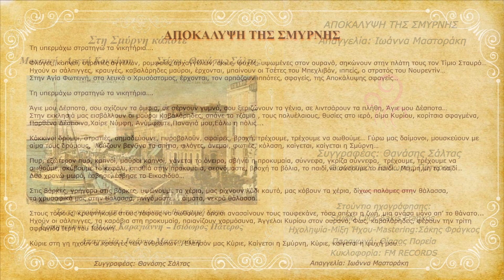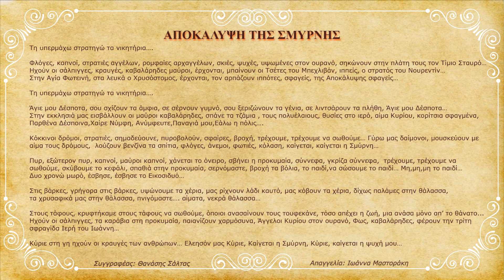Αρετή Κοκκίνου & Θανάσης Σάλτας (Αποκάλυψη της Σμύρνης : Ιωάννα Μαστοράκη) Στη Σμύρνη κάποτε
Στη Σμύρνη κάποτε.

Ένα μουσικοποιητικό έργο αφιερωμένο στην μυριοστόλιστη Σμύρνη, με αφορμή τα 100 χρόνια από την καταστροφή της Σμύρνης, σε στίχους και κείμενα του ποιητή και συγγραφέα Θανάση Σάλτα και μουσική σύνθεση της συνθέτριας Αρετής Κοκκίνου.
Το μουσικοποιητικό έργο Στη Σμύρνη κάποτε, αποτελείται από τον κύκλο 16 πρωτότυπων τραγουδιών και 2 θεατρικών απαγγελιών, τα οποία προέρχονται από το ομώνυμο θεατρικό έργο Στη Σμύρνη κάποτε, το οποίο παρουσιάστηκε στο Θέατρο της Ημέρας σε σκηνοθεσία της βραβευμένης Ιωάννας Μαστοράκη.
Τα τραγούδια ερμηνεύουν οι τραγουδιστές Ισίδωρος Πάτερος και Θέλμα Καραγιάννη ενώ αφηγείται και απαγγέλει η Ιωάννα Μαστοράκη.

Το έργο αποτελεί έναν πολιτισμικό ύμνο στην πάλαι ποτέ κοσμοπολίτικη Σμύρνη, με λαογραφικές αναφορές στις βασικές συνοικίες όλων των εθνοτήτων (ελλήνων, αρμενίων, τούρκων, εβραίων, ευρωπαίων λεβαντινών) που συνυπήρχαν ως το 1922. Κάθε τραγούδι αποτελεί και μία εικόνα της Σμύρνης του 1922, ενώ ο ανθρώπινος παράγοντας διατρέχει συγκινητικά όλο το έργο.
Στο έργο συνθέτονται ποιητικά και μουσικά τοπία από όλες τις γειτονιές της Σμύρνης και ζωντανεύουν όλοι οι πολιτισμοί και όλη η ιστορία της Σμύρνης.
Από τις ξέγνοιαστες κοσμοπολίτικες βεγγέρες και τις βόλτες στην Προκυμαία, μέχρι τις συγκλονιστικές ημέρες του μικρασιατικού πολέμου και της καταστροφής της Σμύρνης. Ένα βαθιά οικουμενικό και αντιπολεμικό μουσικοποιητικό έργο, με συγκινητικές αναφορές και  υπέροχα πρωτότυπα τραγούδια.

Ο ποιητής/συγγραφέας Θανάσης Σάλτας, μέλος της Εθνικής Εταιρείας Ελλήνων Λογοτεχνών, έχει κερδίσει σημαντικά λογοτεχνικά βραβεία σε όλα τα είδη του λόγου, Α βραβεία και Αριστεία σε πανελλήνιους και διεθνείς διαγωνισμούς.  Πραγματοποίησε ενδελεχή μελέτη  και ιστορική έρευνα για τον μικρασιατικό πολιτισμό και την πολυπολιτισμικότητα της Σμύρνης καθώς και για την ρυθμολογία των Σμυρνέϊκων τραγουδιών.

Η συνθέτρια Αρετή Κοκκίνου έχει μακρόχρονη μουσική πορεία, και έχει συνεργαστεί με πλήθος σημαντικών καλλιτεχνών σε θέατρα, σε συναυλιακούς χώρους, σε φεστιβάλ, ραδιοφωνικές και τηλεοπτικές εκπομπές. Μελέτησε το σμυρνέϊκο και ρεμπέτικο τραγούδι, την ευρωπαϊκή μουσική της εποχής και μουσικά στοιχεία του σήμερα και συνδυάζοντάς τα αρμονικά πέτυχε μία πρωτότυπη και σημερινή διάσταση στο μουσικοποιητικό έργο Στη Σμύρνη κάποτε.

Στη Σμύρνη κάποτε
Στίχοι/Κείμενα: Θανάσης Σάλτας
Μουσική: Αρετή Κοκκίνου
Ερμηνεία: Θέλμα Καραγιάννη- Ισίδωρος Πάτερος

Αφήγηση-Απαγγελία: Ιωάννα Μαστοράκη

Έπαιξαν οι μουσικοί:
Κανονάκι: Γιώργος Στογιώργης

Ούτι: Ισίδωρος Πάτερος
Βιολί: Γεωργία Μαρίνη
Ακορντεόν: Μαρία Νίττη
Κιθάρες: Αρετή Κοκκίνου
Τσέλο: Σταύρος Παργινός
Μαντολίνο: Αρετή Κοκκίνου
Κόντρα Μπάσο: Βαγγέλης Ζωγράφος

Κρουστά: Σωκράτης Γανιάρης
Φωνητικά: Ισίδωρος Πάτερος – Θέλμα Καραγιάννη

Στούντιο ηχογράφησης: Studio Click Sakis Fragkos
Ηχοληψία-Μίξη Ήχου-Mastering: Σάκης Φράγκος
Παραγωγή: Θίασος Πορεία
Κυκλοφορία: FM RECORDS